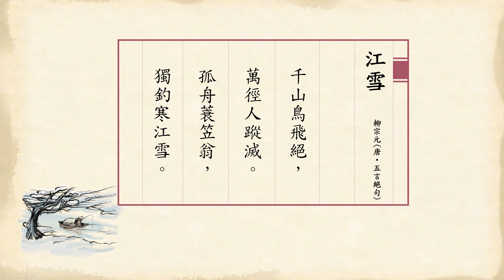唐詩三百首賞析 江雪 柳宗元 - 史上最孤獨的詩中，看到不向命運屈服的傲氣! 廣東話/粵語 [五言絕句] 0237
柳宗元（公元七七三年至八一九年），字子厚，唐代河東人（即今山西省永濟縣）人,貞元年間進士，曾因參與王叔文所領導的政治改革，失敗後被貶，卒於柳州刺史任上，世稱「柳河東」或「柳柳州」, 柳宗元是唐宋古文八大家之一，與韓愈同為古文運動的倡導者,他的詩大都描寫自然山水，詩風與陶淵明、謝靈運相近。

不同的詩人，有不同的寂寞和孤獨，比如李白的孤獨是“花間一壺酒，獨酌無相親”，陳子昂的孤獨是“前不見古人，後不見來者。念天地之悠悠，獨愴然而涕下”，蘇軾的孤獨是“千里孤墳，無處話淒涼”，而柳宗元的孤獨是：千山鳥飛絕，萬徑人踪滅。孤舟蓑笠翁，獨釣寒江雪。

一座座山上沒有鳥兒的影子，一條條路上也沒有人的蹤跡, 只有一個頭戴斗笠、身披蓑衣的老翁，滿天大雪下孤零零地坐在小船上釣魚, 江雪這首詩描繪中國南方的江鄉雪景,首兩句的「千山」和「萬徑」包括了廣闊的區域，「絕」和「滅」二字描寫酷寒、孤淒、死寂的雪的世界,末兩句從描寫遠處的廣闊山林和田野移到近處江上的船和人,「江雪」二字不僅點題，而且構成雪飛江流、水天迷茫之景，再加一個「寒」字，點明風雪的凜冽；「孤」說明只有一隻船，「獨」說明只有一個人，漁翁孤傲的形象躍然紙上，這形象正寄託了詩人的思想感情，反映出他在政治革新失敗後，不屈而孤獨的精神面貌,全詩運用了白描手法，只用簡煉的文字勾勒出一幅雪天寒江的獨釣圖,全詩押入聲屑韻，「絕」、「滅」、「雪」為韻腳，收音短促，與詩中極力狀寫的淒冷和幽寂的環境十分配合，同時亦表達了詩人激憤不平的情緒, 這首詩能有效地發揮了音韻的作用，充分地體現詩人的孤絕之感。

雖然柳宗元和韓愈共同倡導古文運動，但是在仕途上，柳宗元卻沒有向韓愈靠攏，他選擇與王叔文、劉禹錫等人站在一起，劉禹錫和柳宗元一樣也是個仕途不暢的大文豪。王叔文是太子李誦的老師，對國政很有一些抱負和新思想，李誦即位成為唐順宗後，王叔文得以掌權，很快發動了永貞革新運動，其中參與的主力，就有柳宗元和劉禹錫。這場聲勢浩大的革新運動僅僅持續了一百多天就以失敗告終，為首的王叔文和王伾，以及另外八位主要參與者，均遭到貶謫，史稱“二王八司馬”，柳宗元就是在這一事件中，被貶為永州司馬，當時，柳宗元剛滿32歲。

司馬，原本是很重要的一個職務，但柳宗元的這個司馬，其實只是一個“員外置同正員”，也就是說，他並不是永州真正的司馬，只是享有司馬的待遇，但卻沒有司馬的實職，柳宗元曾非常鬱悶地寫信給朋友說自己到永州以後是“無分毫事”卻“坐食俸祿”，實際上就是被徹底邊緣化，雖然照樣有俸祿，但卻沒有實際性的工作安排，也不再有晉升的機會。

這對於一個既年輕又有理想抱負和才幹的人來說，被時代拋棄的人甚麼都沒有，只有大把的時間，可以施施而行，漫漫而遊，入深林，窮回溪，幽泉怪石，無遠不到。

柳宗元在永州的前五年，到處寄住，從龍興寺住到法華寺西亭，都是暫住。五年之間，住處被山火燒毀四次，牆倒窗毀，書籍衣物蕩然無存，人光著腳跑出來，不敢燒火，不敢做飯，不敢點燈。只惴惴不安坐在屋頂，等著天災過去。怀揣著很快就能離開的希望，他總是憋著不願意蓋房子。到元和五年（810年），柳宗元終於買了小丘，買了泉，蓋房子，壘池塘，有了固定住所。他為溪水泉丘池堂亭島都起了名字——愚——因為他自己蠢。他為此寫了《愚溪詩序》：愚溪之上，買小丘為愚丘。自愚丘東北行六十步，得泉焉，又買居之，為愚泉。愚泉凡六穴，皆出山下平地，蓋上出也。合流屈曲而南，為愚溝。遂負土累石，塞其隘，為愚池。愚池之東為愚堂，其南為愚亭。池之中為愚島。從此放棄回京城去的奢望，要把永州當作家。永州在南方，到了冬天，有時也落雪，日夜不歇, 登上朝陽岩，可以見到白茫茫無邊延伸，越過五嶺覆蓋南越數州, 柳宗元在下冬日的大雪下，將一切都凝練在《江雪》這首詩的短短二十字當中, 記下他彷彿自由又永遠被禁錮的心情。但是，在這無盡的孤獨當中，我們卻看不到麻木和絕望，一句“獨釣寒江雪”，就讓不屈和希望，打破了那令人窒息的孤獨！即使冰天雪地，即使萬籟無聲，可孤獨的漁翁，仍然不畏寒冬與寂寞，獨自享受這寒江獨釣的樂趣，在這無盡孤獨的背後，竟然是柳宗元不向命運屈服的傲氣！

公元815年，在永州謫居十年的柳宗元，終於等來召他回京的旨意，而在這十年間，柳宗元為中國文學史貢獻了三百餘篇佳作。至此，我們才知道，原來柳宗元的孤獨，原來是超然物外的孤傲與頑強！